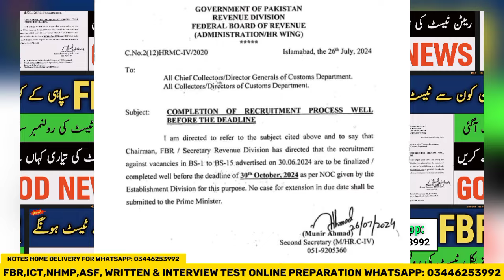FBR Jobs 2024 Physical Test Slip 2024 || FBR Sepoy 2024 Physical Slip|FBR Written Test Preparation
✅Advertisement & Online Apply

 ✅ آن لائن آپلائی کرنے کی سہولت حاصل کرنے کے لیے دیے گئے نمبر پر رابطہ کر سکتے ہیں آپ کی پرسنل انفارمیشن محفوظ رہے گی-

✅Online Paid Tyari Whatsapp Group Start Limit Seats Available:

(All Over Fee 1000 PKR)

 ✅روزانہ نوکریوں کی معلومات حاصل کرنے کے لیے واٹس ایپ چینل جوائن کریں 👇

✅Your Quieres:
fbr sepoy written test
fbr past papers
Fbr preparation 2024 batch
Fbr roll number slips download
download fia roll number slips
fbr roll number slips
federal board of revenue
fbr written test preparation 2024
fbr past papers
fbr written test hoga
pak jobs ghazi
Fbr custom physical test
fbr pakistan
Fbr physical test 2024